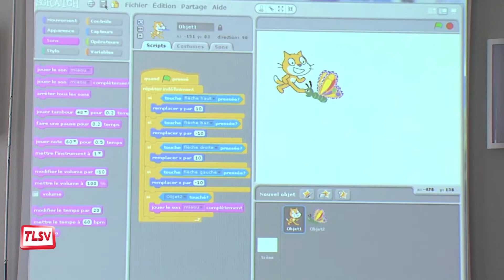Luçon : prévenir des dangers du net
Près de 400 collégiens luçonnais viennent de participer aux journées prévention "net ou pas net".